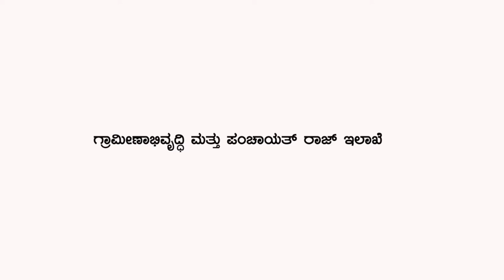Soratur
Narrator/Director- Shilpa Rudrappa